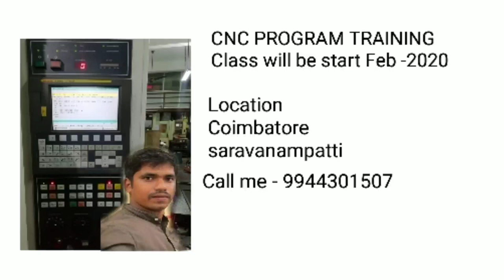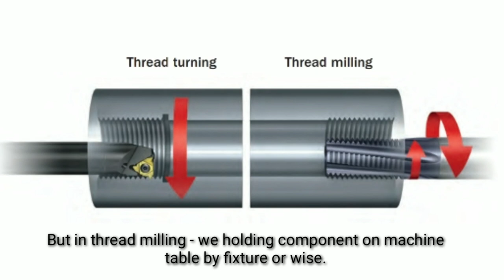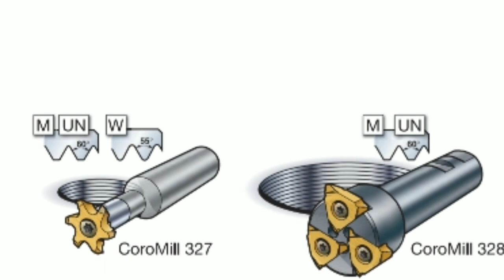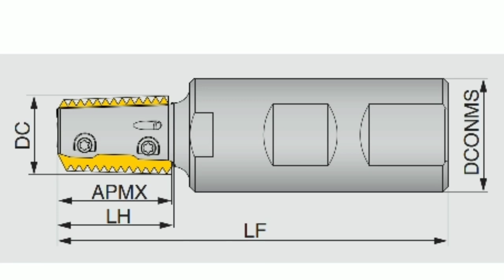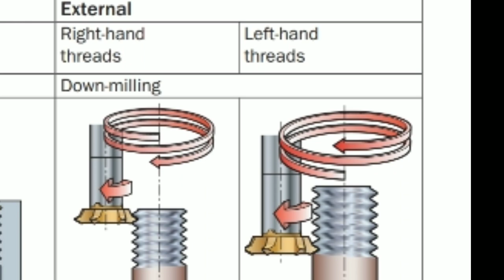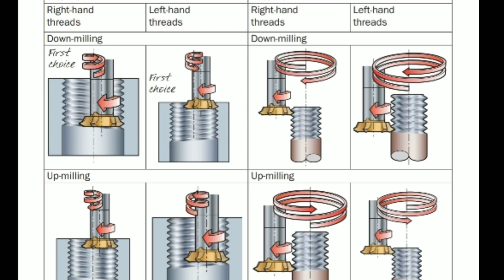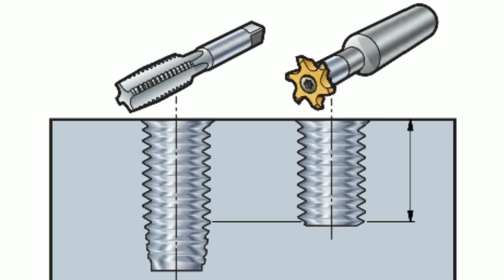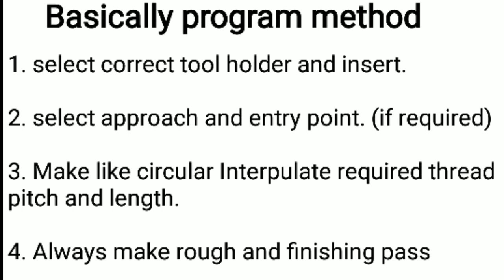CNC Thread milling basic method and A - Z details in Tamil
In this video I explained about how to machine thread mill and type of tools.
Also I explained about right hand & Left hand thread milling.

It's very useful for CNC PROGRAM learners.